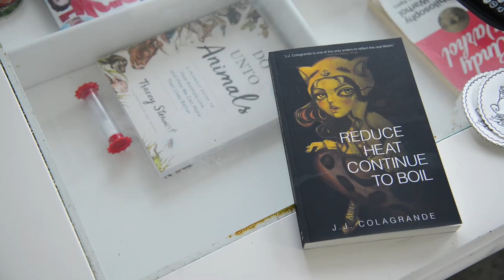Jitney Books' Street Art Covers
In our last story, art fans might have noticed something interesting about all the books featured. All their covers were actually designed by Miami street artists!